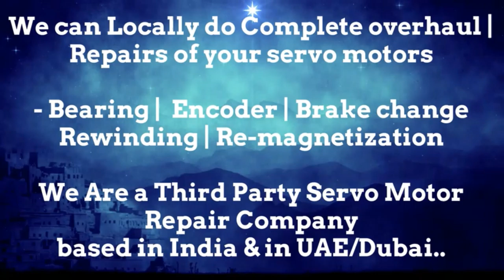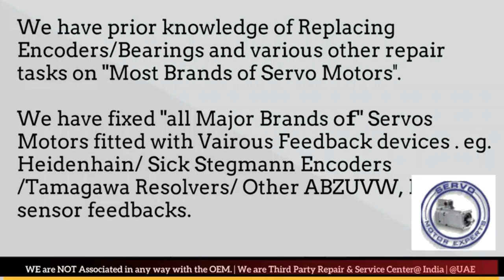Vickers Repair Dubai Servo Motor Encoder Resolver Heidenhain UAE Kuwait Bahrain Oman Saudi